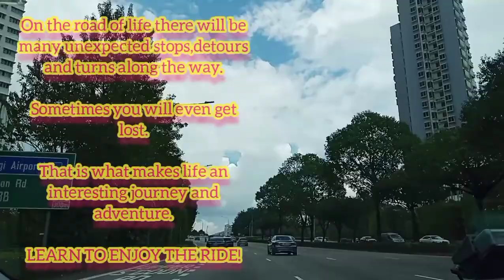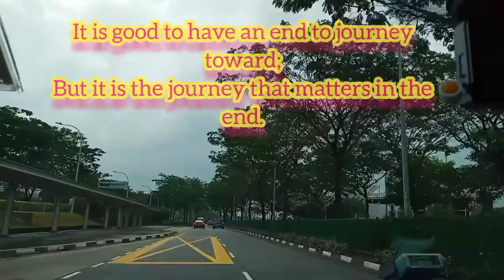A gloomy day roadtrip in Singapore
This roadtrip is from Orchard to Tanjong Rhu Singapore.